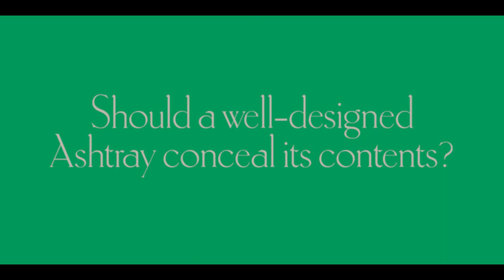Antiqua Roman Fonts from Yuanchen Jiang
contemporary,thin,1900s,1910s,book,branding,capital,classic,clean,elegant

This typeface called Antiqua Roman. The biggest feature of this typeface is each letter contains a very thin stroke. Design based on the original hand-writing letters made by Fritz Helmuth Ehmcke in 1907. Redesigned in 2015.

Antiqua Roman font designed by : Yuanchen Jiang
Antiqua Roman font foundry : Yuanchen Jiang
Antiqua Roman font debut : Feb 22, 2017